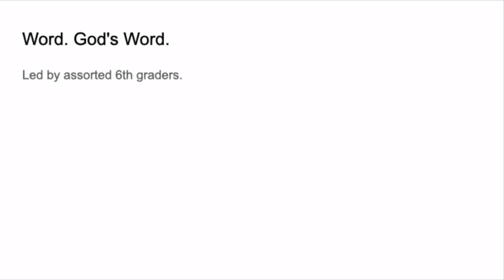Bethlehem Lutheran School Chapel 4-24-24 (6th grade leading)